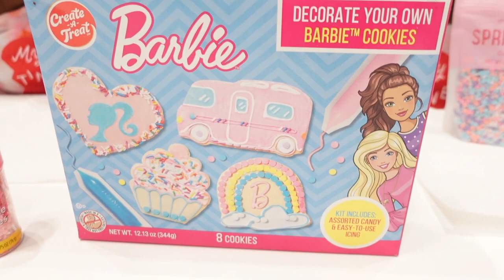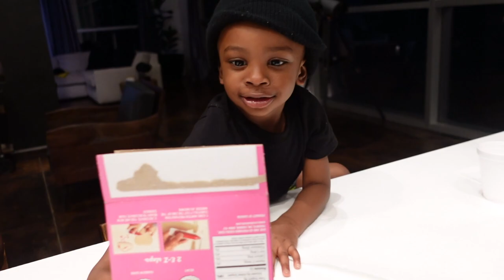Dog Sledding| Aspen Colorado| Knaomi’s Birthday gift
Hi guys, here is part 2 of our trip to Colorado. This was an amazing experience.